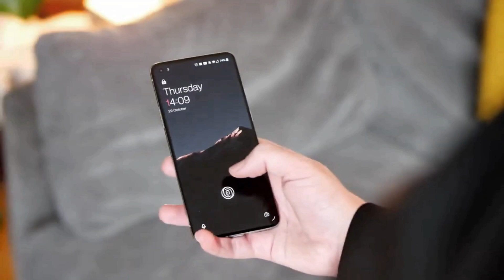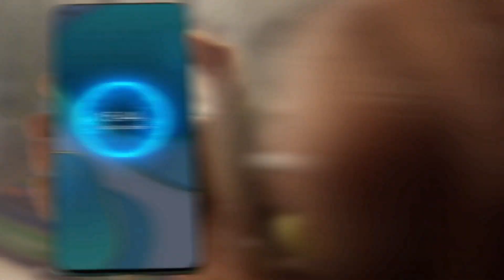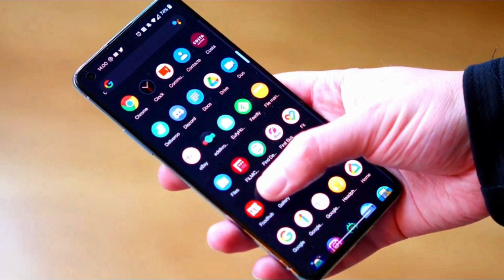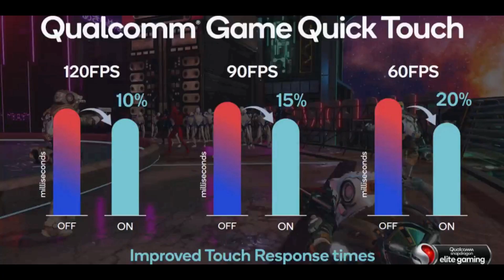OnePlus 9 Lite - 5G,Snapdragon 865, 120Hz Display | Amazon Exclusive | Price | 2021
Oneplus 9 lite Lite 5G, price, launch date in india |
Oneplus 9 lite Lite - 5G,Snapdragon 865, 120Hz Display | Amazon Exclusive | Price | Oneplus 9 lite Lite | 2021